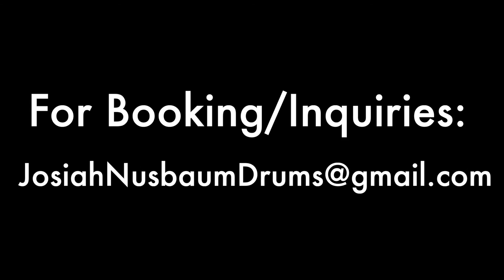I Still Believe - Jeremy Camp - Josiah Nusbaum Drum Cover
My drum cover of I Still Believe by Jeremy Camp.  Check out the movie I Still Believe, available everywhere today!  All rights for the song go to Jeremy Camp.

My Endorsements: Revelation Drums